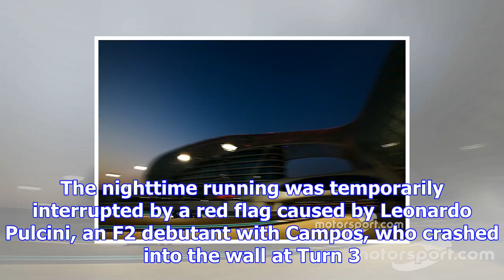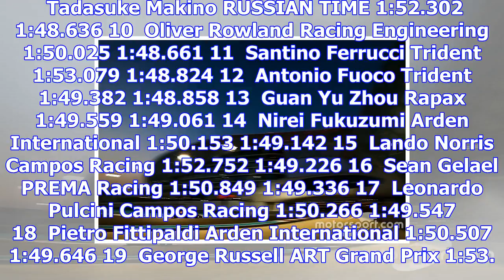Albon ends f2 abu dhabi test on top by 0.005s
His 1m48.110s lap - the best effort of the three-day test  was set during Saturday's evening session...